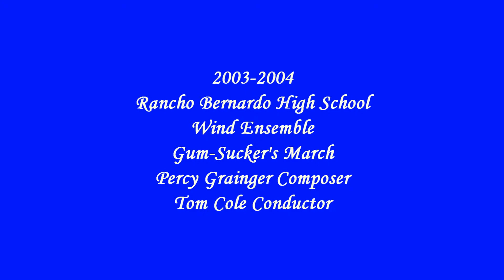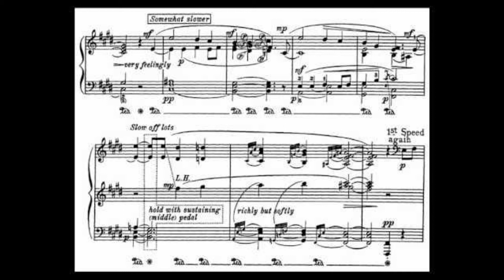2003-2004 Rancho Bernardo High School Wind Ensemble "Gum-Suckers March"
Percy Grainger Composer
Tom Cole Conductor